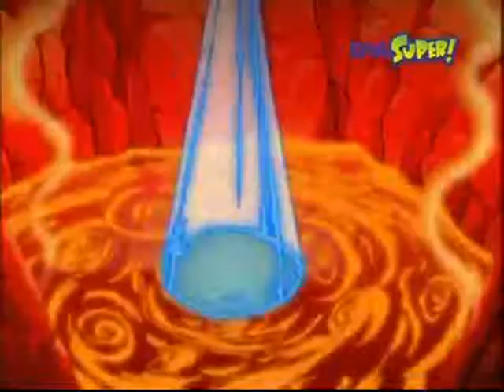Totally Spies 23 Ritorno alleta della pietra